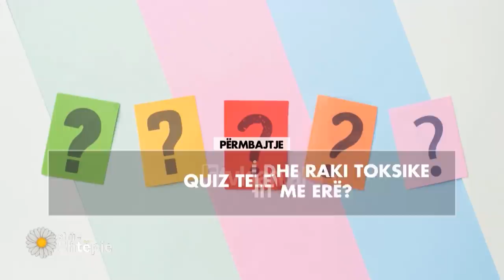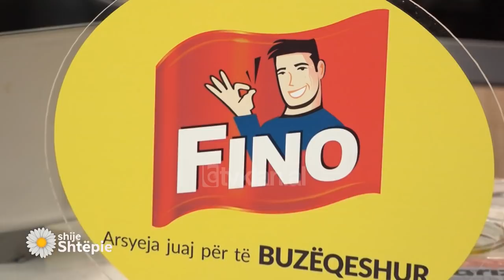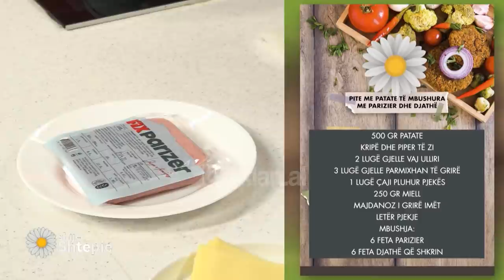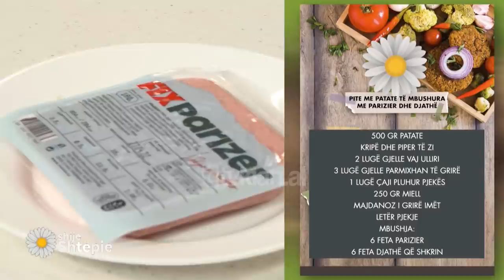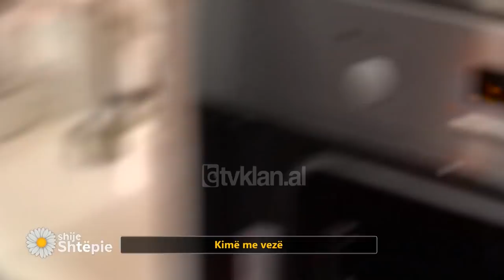Shije Shtëpie - Emisioni 21 Mars 2022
FreskidaMiloti AlbanÇakalli,ShijeShtëpie në TvKlan. Emision edukues, informues & argëtues me znj. Vjollca dhe Katerina Trungu. Çdo ditë me recetat e thjeshta dhe mbi të gjitha ekonomike te znj. Vjollca duke edukuar amvisat si të ushqehemi shëndetshëm. Rubrika të ndryshme me të ftuar specialë me këshilla të thjeshta praktike, të kuptueshme nga të gjithë, për çdo aspekt të të përditshmes. Argëtim, me muzikë dhe quiz, lojëra gjithëpërfshirëse që të japin atë dëshirën për të luajtur dhe për të komunikuar live me Katerinën dhe të ftuarit e saj. 2 receta nga Znj.Vjollca

Receta 1: Kimë me vezë
250 gr mish i grirë
5 qepë (mesatare)
4 lugë gjelle vaj ulliri
3 domate (ose pure domate)
4-5 vezë

Receta 2: Pite me patate të mbushura me proshutë dhe djathë
500 gr patate
Kripë dhe piper të zi
2 lugë gjelle vaj ulliri
3 lugë gjelle parmixhan të grirë
1 lugë çaji pluhur pjekës
250 gr miell
Majdanoz i grirë imët
Letër pjekje
Mbushja:
6 feta proshutë
6 feta djathë që shkrin